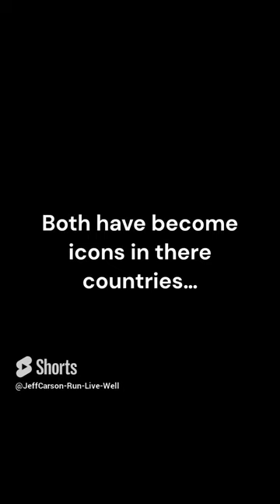Old brothers reunited travel architecture Old Brothers Reunited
Palacio Barolo and Palacio Salvo are both emblematic skyscrapers in South America designed by Mario Palanti in the early 1900s. Both brothers share an architectural style.Some say that the Palacio Salvo is a taller, similar-looking sibling to the Palacio Barolo. The Palacio Salvo is also a city symbol and houses the Tango Museum, offices, and residences.